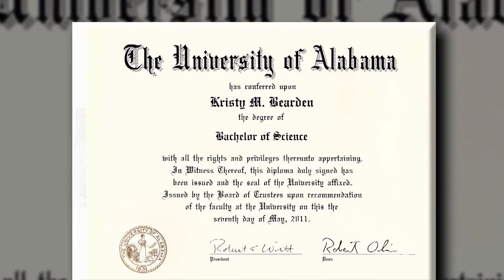CDC Women in STEM Careers: Kristy Bearden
STEM (Science, Technology, Engineering, and Mathematics) careers provide women with the opportunity to be involved with discovery and technological innovation. Increasing opportunities for women in these fields are an important step towards realizing greater career fulfillment, economic success, and equality for women across the board. The videos in this series showcase the innovations of CDC's female leaders in STEM careers, and how they have used STEM in the field of public health.